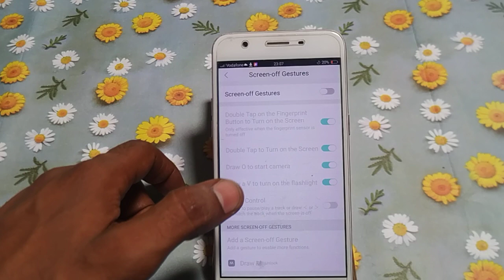how to turn on screen of gestures Vivo v3 max | Vivo v3 max setting use kaise kare